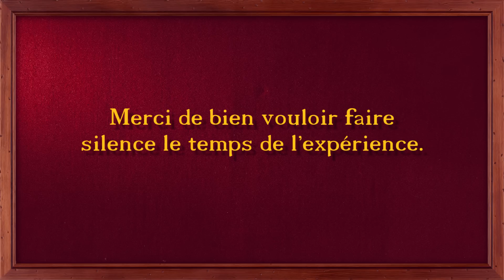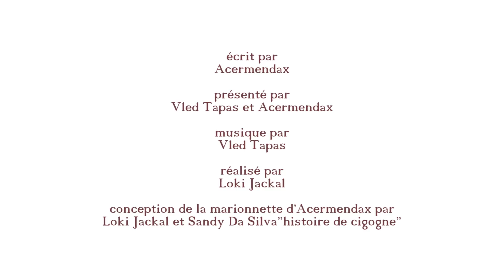Un peu de méthode (Introduction à la zététique) - La Tronche en Biais, épisode Pilote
Vled et Acermendax parlent zététique, esprit critique et méthode. Ils posent notamment la question : comment sait-on que l'on sait ce que l'on sait ?

[Vled and Acermendax talk about zetetic (i.e. scientific skepticism) and about the scientific mehod. How do we know that we know what we know ?]

Pour soutenir la poursuite de notre projet, visitez notre page Tipeee

Au sujet du mot "zététique", les choses n'étaient pas aussi simples que ce que dit la vidéo, vous pouvez vous reporter à cette excellente

Pour votre santé cognitive, consommez 5 sites zététiciens par jour